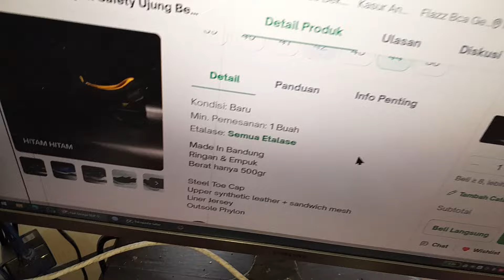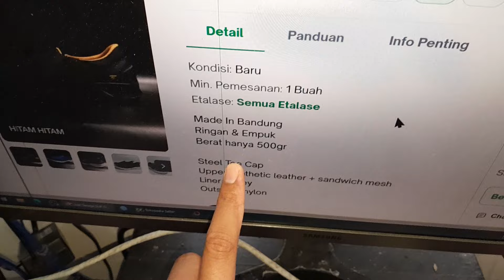Tanaga Sepatu Safety, slip On, warna Hitam, Harga kisaran 200rb (online)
kawan-kawan yang berminat saya ada 1buah ukuran 44

kondisi = baru
harga = Rp.200.000

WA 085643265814